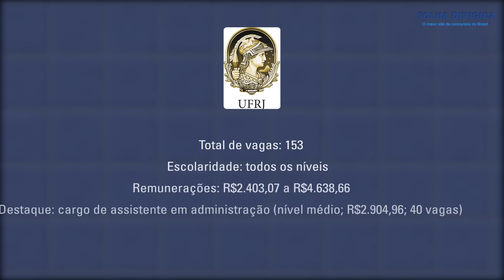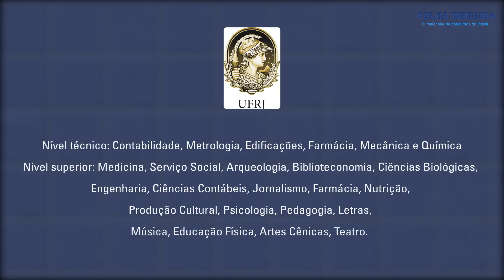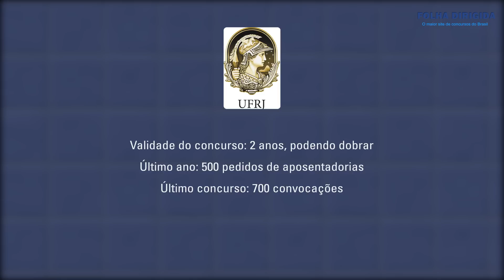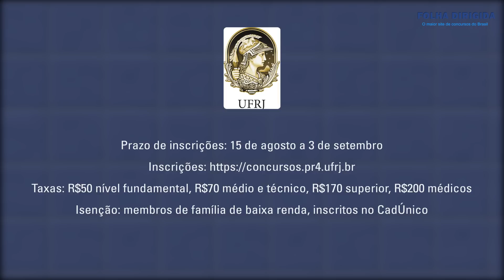Concurso UFRJ 2017: saiu edital! Veja os detalhes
BAIXE O EDITAL UFRJ 2017 Preparamos um boletim especial com tudo que você precisa saber do Edital UFRJ 2017. Veja detalhes sobre vagas, cargos, inscrições e provas.